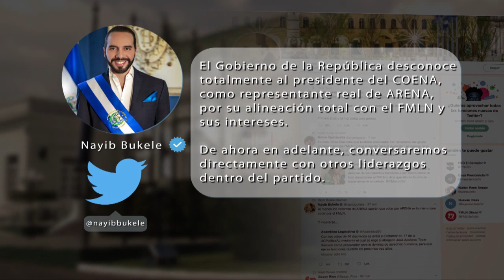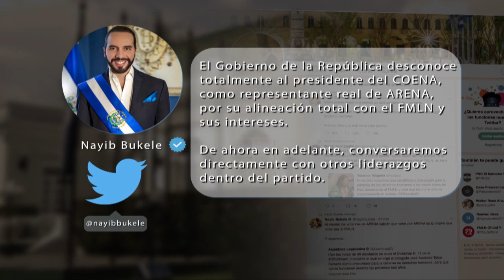Presidente de ARENA responde a Presidente de la República que lo desconoce como máxima autoridad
Una nueva polémica se generó esta tarde, luego que el Presidente Nayib Bukele, anunciara que el gobierno desconoce a Gustavo López, como principal dirigente del partido ARENA.